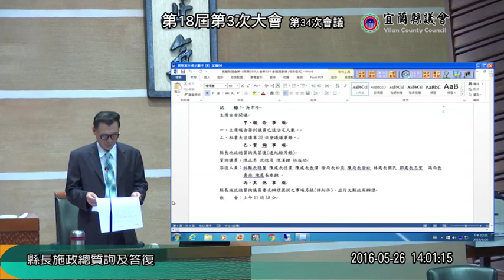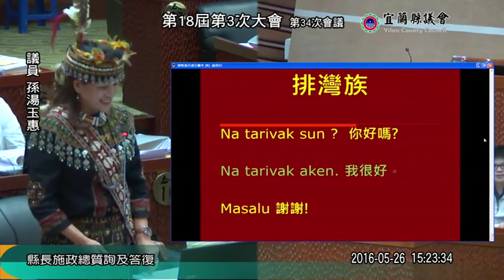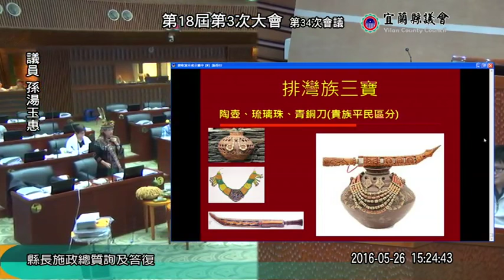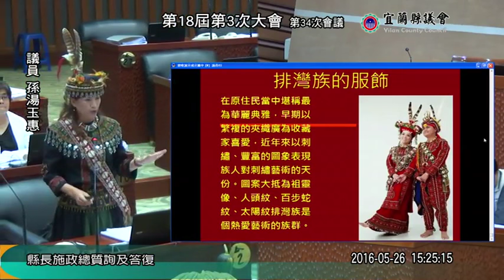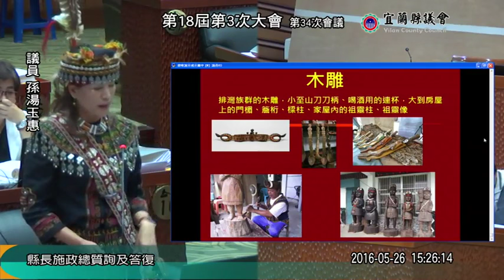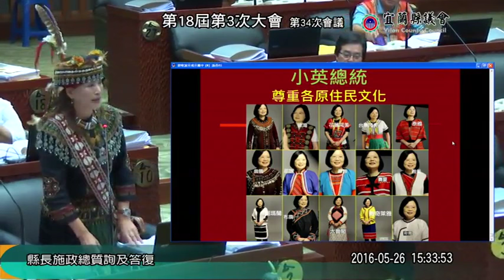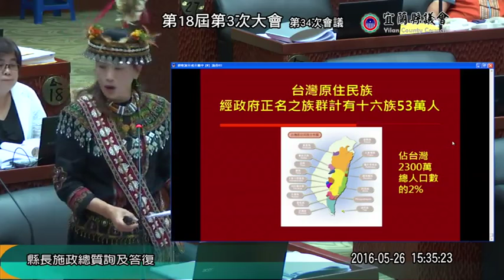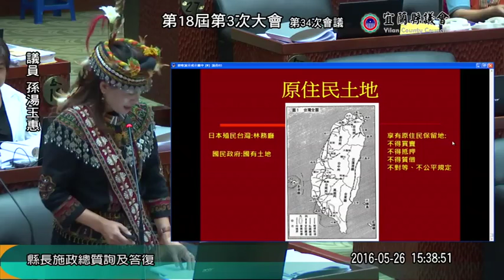宜蘭縣議會 20160526 林聰賢 縣長施政總質詢 DAY 1/4 PM 楊政誠 陳福山 陳孝仁 林岳賢 陳鴻禧 孫湯玉惠 林成功 吳秋齡 陳漢鍾 【議會演哪齣？】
楊政誠 陳福山 陳孝仁 林岳賢 陳鴻禧 孫湯玉惠 林成功 吳秋齡 陳漢鍾
第18屆 第03次大會 第34次會議